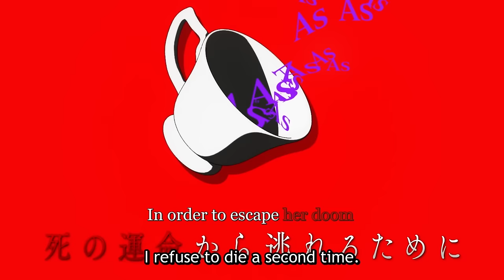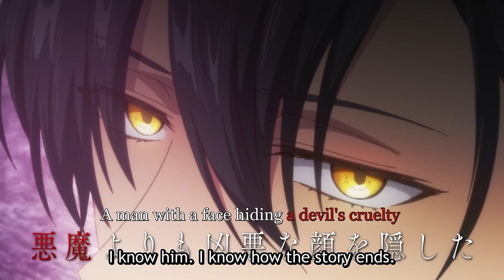Why Raeliana Ended Up At The Duke’s Mansion | OFFICIAL TRAILER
Watch Why Raeliana Ended Up At The Duke’s Mansion on Crunchyroll here!